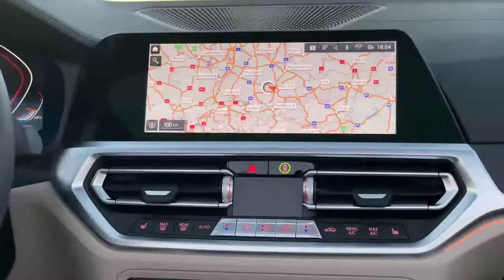All New 2021 BMW M440i Cabrio - Interior & Exterior || Driving Review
New BMW M440i Cabrio 2021 review video and description.
The straight-six unit under the bonnet of the new BMW M440i xDrive Convertible has all the tools to maximise the pleasure of accelerating and powering through corners with the wind in your hair and the engine's soundtrack in your ears. The development of the power unit harnessed the racing expertise of BMW M GmbH. It features weight-optimised pistons and con rods, plus a twin-scroll turbocharger with indirect charge air cooling. Maximum output from its 3.0-litre displacement is 275 kW/374 hp, an increase of 35 kW/48 hp over the most powerful model variant in the preceding generation of the BMW 4-Series Convertible. Maximum torque stands at 500 Nm (369 lb-ft) and can be summoned between 1,900 and 5,000 rpm. The resulting flow of muscle power enables the car to race from 0 to 100 km/h (62 mph) in 4.9 seconds. These bursts of speed are accompanied by the distinctive sound produced by the standard M Sport exhaust system. With the Driving Experience Control switch set to SPORT or SPORT+ mode, in particular, the system adjusts the exhaust flaps to give the straight-six engine's power delivery a suitably authentic backing track. The new BMW M440i xDrive Convertible posts average fuel consumption of 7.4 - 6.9 litres per 100 kilometres (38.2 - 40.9 mpg imp), equating to CO2 figures of 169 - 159 grams per kilometre.